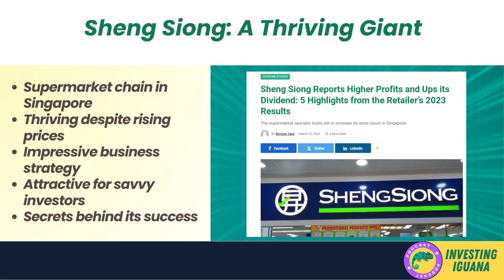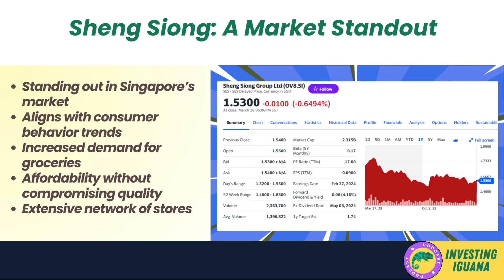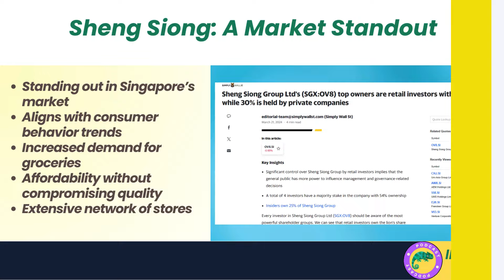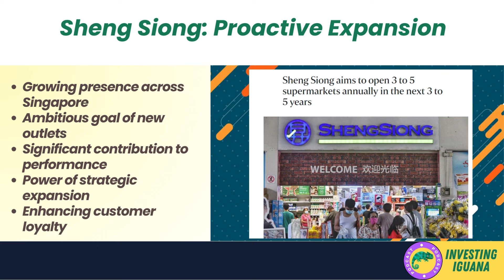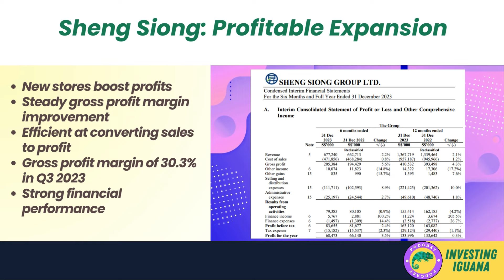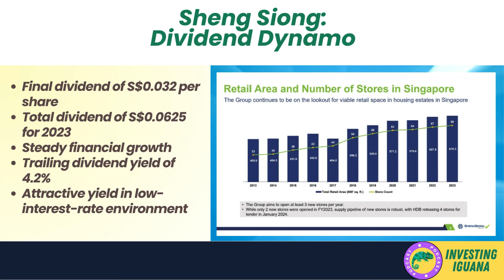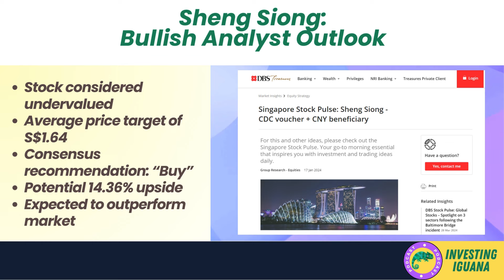Sheng Siong's Growth Secret in Inflation: A Must-Watch! 🚀 | 🦖 TheInvestingIguana EP322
🚀💼 Dive into Sheng Siong's Growth Secret in Inflation with Iggy the Investing Iguana! In this must-watch video, Iggy sheds light on how Sheng Siong Group, a leading Singapore-based supermarket chain, is navigating the choppy waters of rising prices and inflation with unparalleled success. Packed with insights from Iggy’s expert financial analysis, this video is your golden ticket to understanding the economic strategies fueling Sheng Siong's impressive growth and expansion plans.

From strategic store openings to mastering operational efficiency, Iggy breaks it all down, offering a treasure trove of knowledge for anyone looking to make informed investment decisions or simply curious about the dynamics of thriving in an inflationary economy. Whether you're a seasoned investor or a finance newbie, you'll find valuable nuggets of wisdom on investing, financial analysis, and the importance of value-for-money products in today's economic landscape.

🔍 But that's not all! Iggy also explores the challenges Sheng Siong faces, from rising staff costs to utility expenses, providing a balanced view that's essential for anyone looking to invest wisely. Plus, with the Singapore government's plan to launch new BTO flats, discover the new opportunities on the horizon for Sheng Siong's retail empire.

💡 Join Iggy on this fascinating journey and unlock the secrets to Sheng Siong's success amid inflation. This video is more than just an analysis; it's a roadmap packed with actionable insights for happy investing. Remember, investing is a long-term game. Be patient, disciplined, and informed.

CHAPTERS:
0:00 - Intro
0:39 - Sheng Siong Success Amid Inflation
2:16 - Strategic Expansion of Sheng Siong
6:57 - Financial Health and Dividends of Sheng Siong
8:01 - Stock Analysis: Sheng Siong Insights
10:07 - Final Thoughts on Sheng Siong